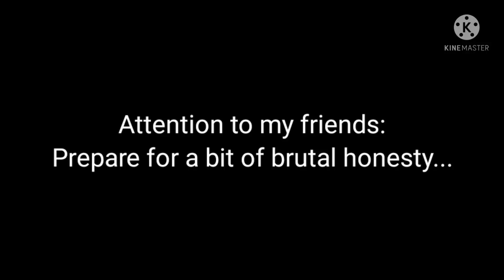Some brutal honesty...